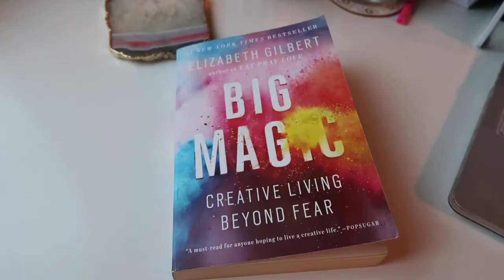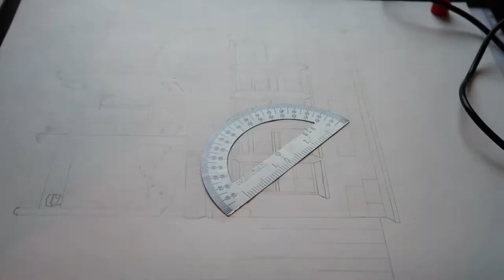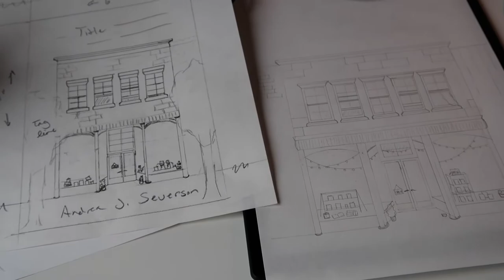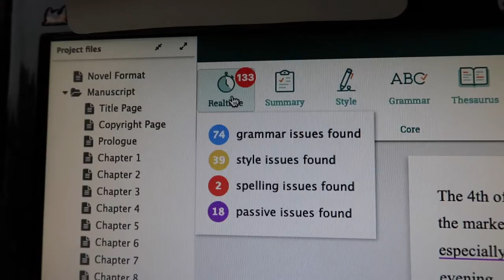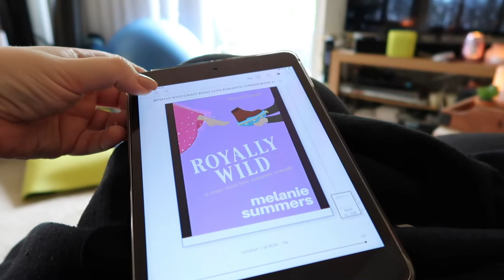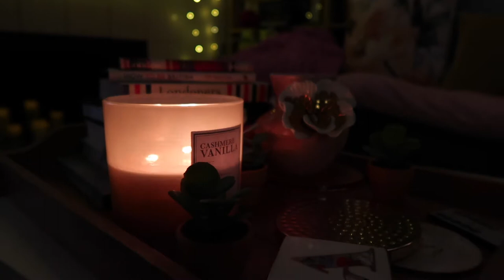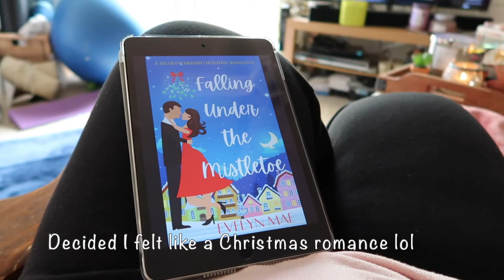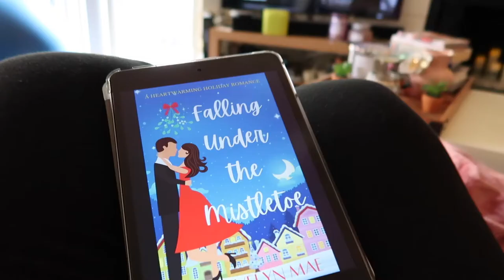A Super Rainy, Cozy Weekend | Vlog #86 | 2021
OPEN ME!: I still can't believe it happened. I feel like this past weekend was a beautiful, magical dream. On Friday, we got slammed with an incredible thunderstorm that lasted all day. I did a lot of copyediting and cover design work and enjoyed the rain. On Saturday and Sunday it was still stormy and cloudy and I had a fantastic cozy weekend of reading and relaxing. I hope you enjoy! :) xx

Buy the Across the Pond series!

Let’s connect!

Letters and large envelopes can be sent here:
Andrea Severson

Packages can be sent here:
Andrea Severson
8175 E. Evans Dr. # 12851